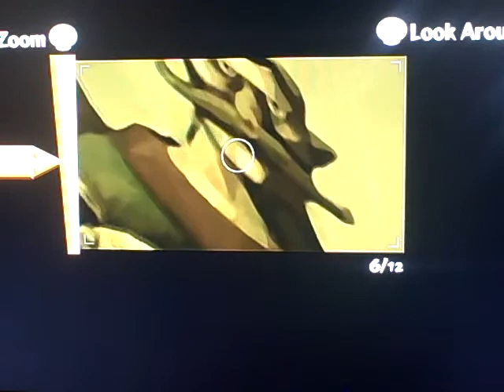legend of zelda the wind waker episode 38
episode 38 the master sword-I finally finish the trials and go inside a world underwater. I receive the sword of evils bane